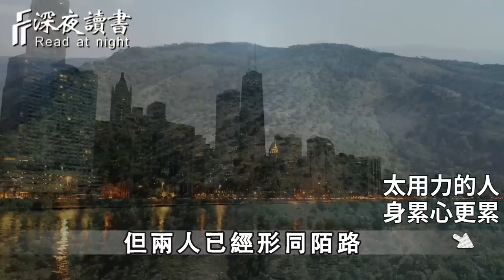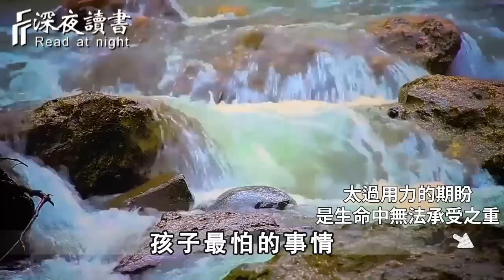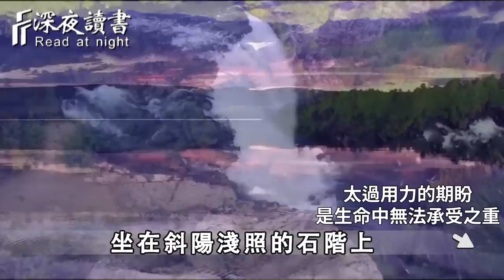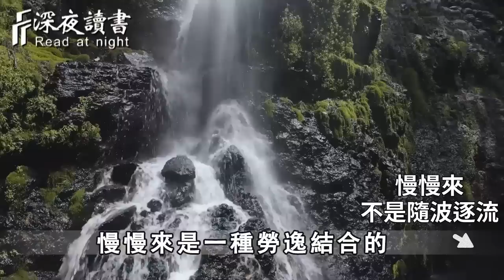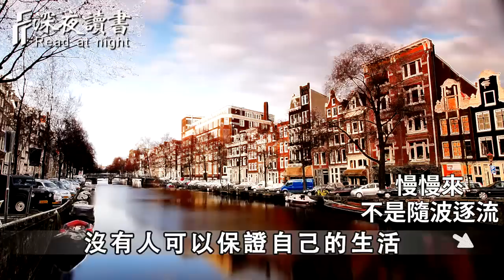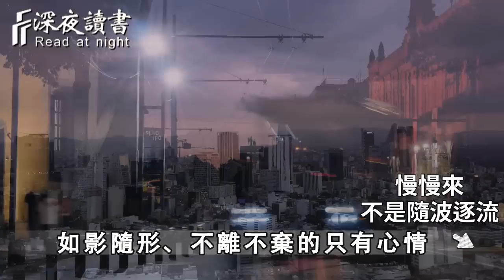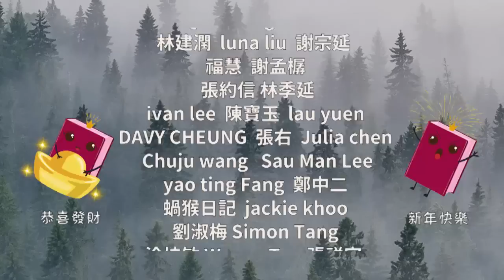愛也好，恨也好，都是一時困於執念！人生過半，你不妨把得失看淡，學會順其自然，才能讓心得到解脫！【深夜讀書】